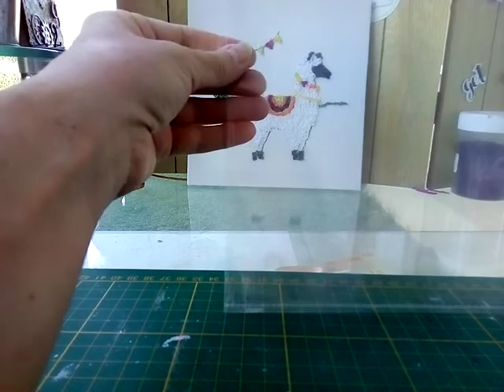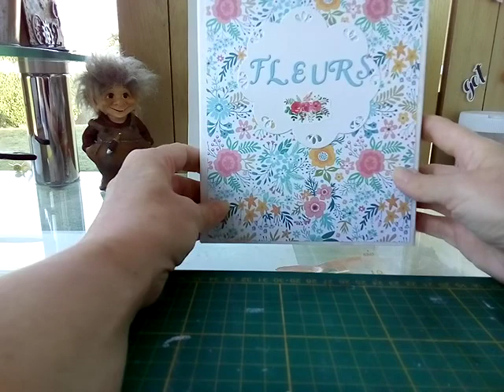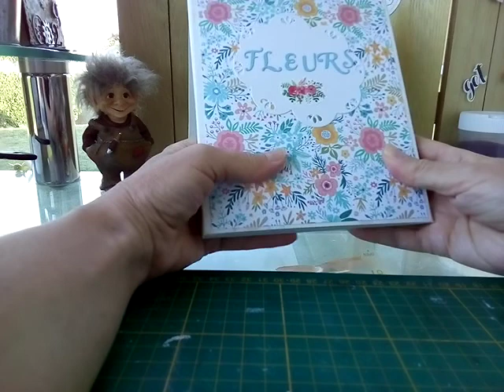Rangement dies et tampons